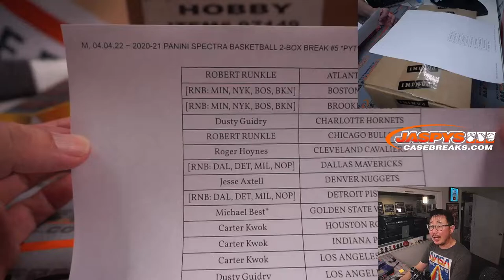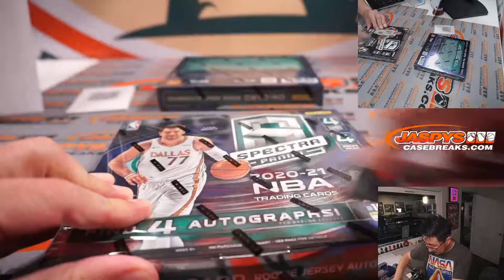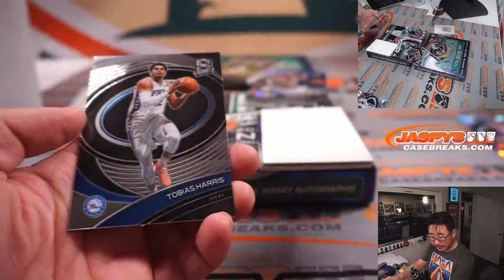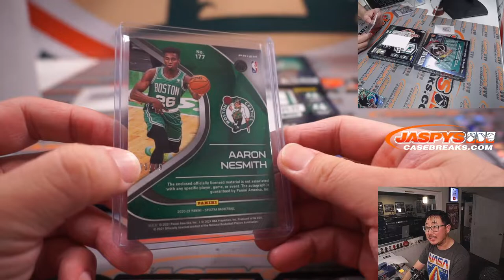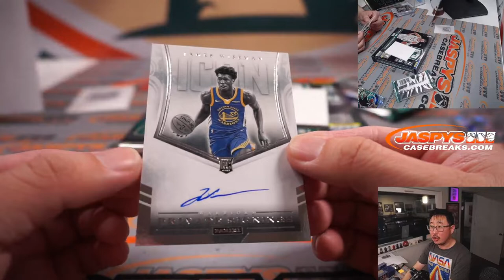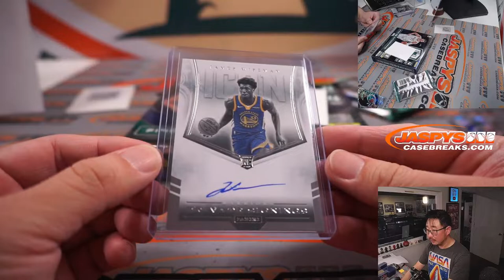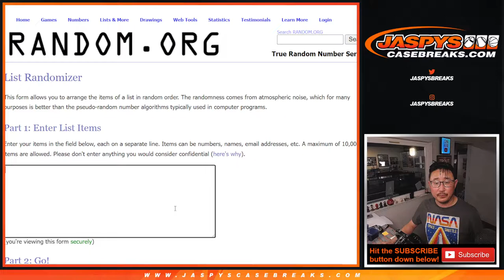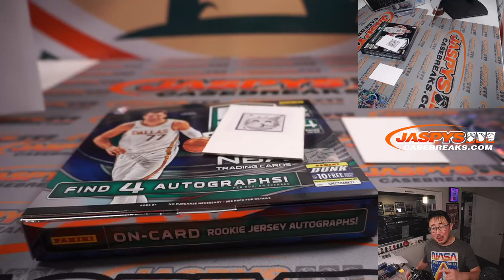M, 04.04.22 ~ 2020-21 PANINI SPECTRA BASKETBALL 2-BOX BREAK #5 *PYT*